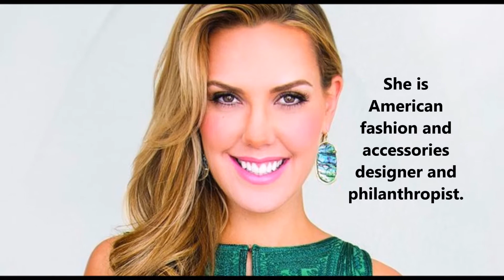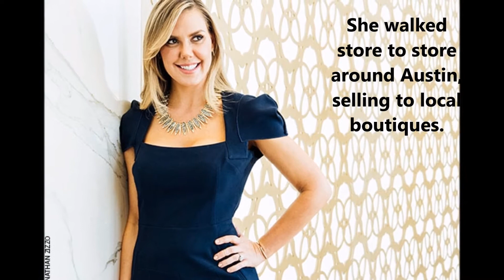KENDRA SCOTT: LIFE STORY, BIOGRAPHY, FACTS, THE JEWELRY BOSS, COLLECTION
Kendra Scott is an American fashion and accessories designer and philanthropist.
Kendra Scott won several awards for her business, designs, and commitment to philanthropy.
Kendra Scott is the chairman, CEO, and lead designer of Kendra Scott, LLC.
Kendra Scott was named Ernst & Young's National Entrepreneur of the Year, in 2017.
Kendra Scott opened her first business, the Hat Box, a hat store.
Kendra Scott married Matt Davis.
Kendra Scott is a philanthropist with a history of supporting women and children's causes.
Kendra Scott is a member of the Council of Fashion Designers of America.